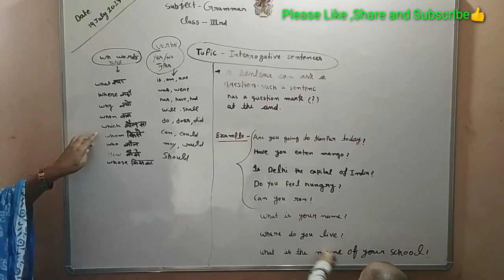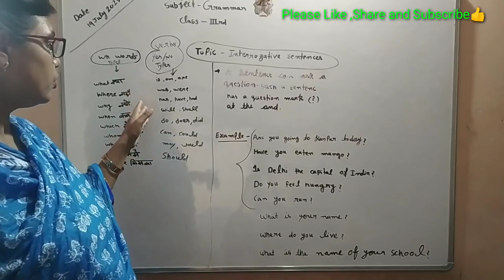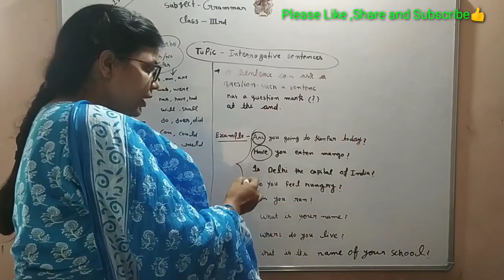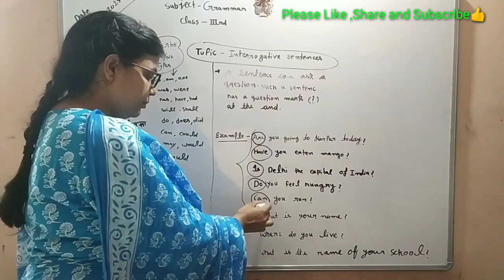interrogative sentences/grammar for kids/grammar class 3/easy grammar/English connection for kids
interrogative sentences/grammar for kids/grammar class 3/easy grammar for kids/interrogative sentences with example